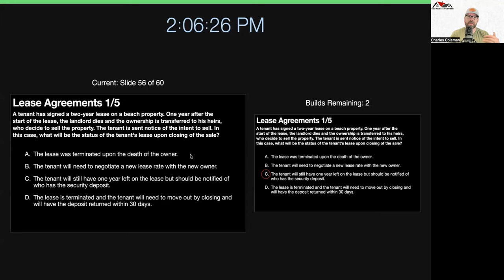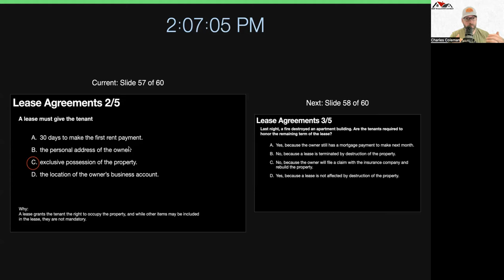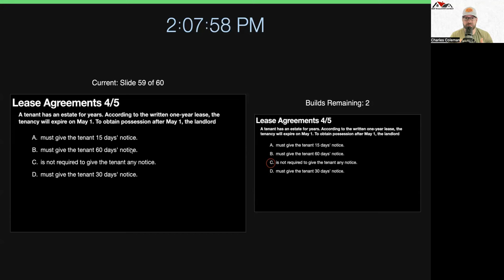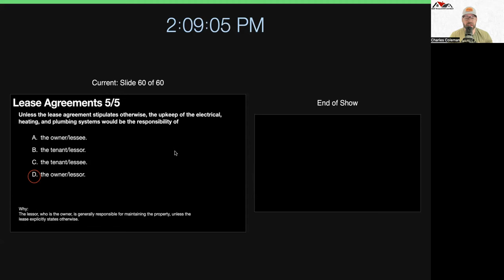PSI Real Estate Exam Prep: Leasing and Property Management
✤ Welcome to Charles Coleman, Ready to ace your PSI Real Estate Exam? Let Charles Coleman, the Team Leader at Keller Williams Avenues, guide you to success! In his latest video, Charles dives deep into the Leasing and Property Management segment of the real estate exam. Whether you're new to real estate or brushing up on your knowledge, this video will equip you with the tools and confidence you need to excel. ✅

✨ What You’ll Learn in This Video:
📌 Essential concepts of leasing and property management
📌 A walkthrough of real estate exam questions and answers
📌 Practical tips to enhance your preparation and boost confidence

Charles breaks down complex topics into digestible lessons, ensuring you're well-prepared and ready for success. This is your opportunity to gain insight directly from an industry expert—what more could you ask for? 🎓

🌟 The First Steps in a Limitless Career Journey in Colorado

At Keller Williams, we believe every journey begins with a solid foundation. That’s why we created the Keller Successful Career Opportunities in Real Estate (KSCORE) initiative. With unmatched training, proven strategies, and cutting-edge tools, we help you succeed at every step of your career.

KSCORE pairs Keller Williams’ world-class resources with Kaplan Real Estate Education’s best-in-class curriculum—completely digitized and offered at zero cost to you! 🖥️📚 Whether you’re starting fresh or advancing your real estate career, our program provides a comprehensive and accessible path to success.

🔑 Key Benefits of KSCORE:
✨ Access to unmatched training and strategies
✨ Digital curriculum from Kaplan Real Estate Education
✨ Licensing and continuing education resources at no cost

When you partner with Keller Williams, you gain the knowledge and tools needed to excel in today’s competitive real estate market.

💼 Are You Ready for a Career in Real Estate?
Williams' resources and support pave the way for your success. 🌟

🔥 Why Keller Williams?
At Keller Williams, your success is our mission. With the right support, training, and resources, you’ll thrive in a career that offers limitless potential. Whether you’re launching your real estate journey or ready to take it to the next level, Keller Williams Avenues is here to guide you every step of the way.

🌟 Take control of your future. Start your real estate journey today with Keller Williams Avenues! 🌟

⏰ Video Duration: 00:03:42

🎬 PSI Real Estate Exam Prep: Federal Fair Housing Laws
✅  About Charles Coleman.

Led by Charles Coleman, team leader at Keller Williams Avenues Realty, Best Real Estate Career simplifies the PSI real estate exam to help you pass on your first try. With years of industry experience, Charles offers expert insights to guide you through complex topics and set you up for success.
Plus, Charles shares valuable tips on choosing the right real estate brokerage, making it easier for new agents to make the best decision for their career. Start your journey with the Best Real Estate Career today!